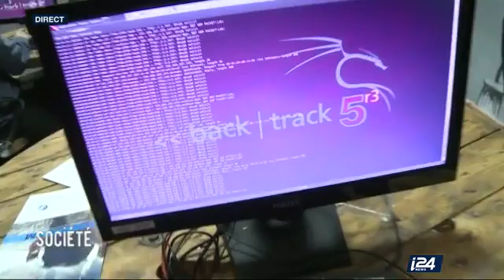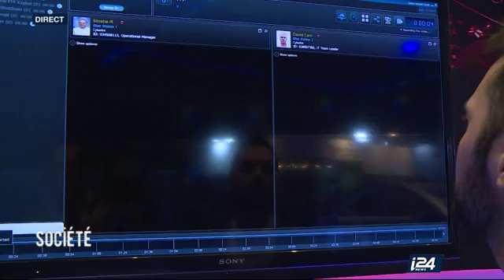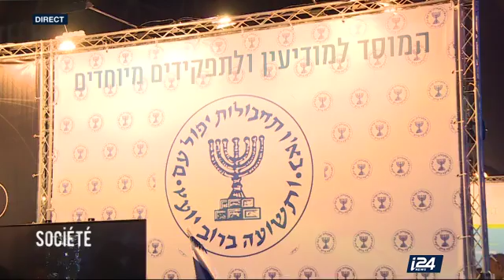2 Israël Cyber Attaques